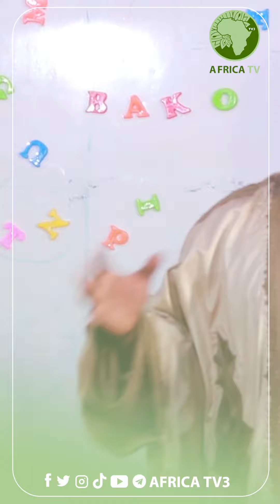SHIGAR MALAM AMINU IBRAHIM DAURAWA HISBA